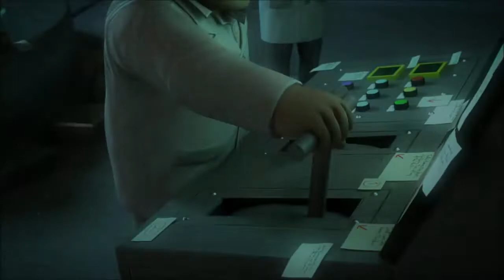Impressions from the Sony event: The PS4 game lineup!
Be sure to check out our post on all non-game related impressions of what came out of the PlayStation 4 announcement

Please leave any feedback as this is the most involving video I've worked on so far. Positive, negative, it's all good!

Don't forget to check out everything "geek media" related at UltraMegaDeathRay.com!